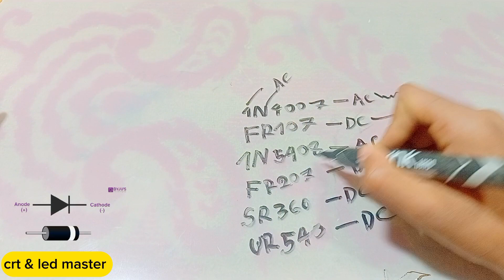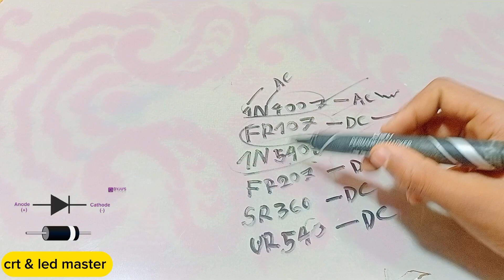AC diode DC diode! 1N. FR. SR. UR. doide.crt & led master কিভাবে AC এবোং DC Diode কিভাবে চিনবেন।.?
আজকের ভিডিও তে আমরা জানবো কিভাবে AC এবোং DC Diode কিভাবে চিনবেন।?

সম্পূর্ণ নতুন টেকনিশিয়ান দের জন্য খুবই গুরুত্বপূর্ণ ভিডিও tanbel update